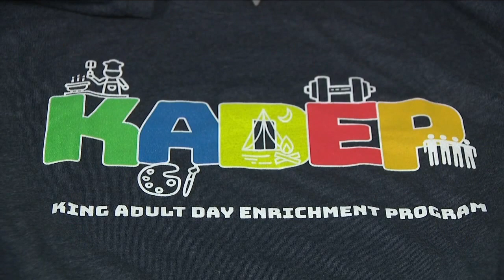Volunteer with personal connection gives back to Rocky Mountain Multiple Sclerosis Center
Debby Laurita has a deep connection with the Multiple Sclerosis Center and the enrichment program thanks to her daughter. After her daughter passed away, Debby said she felt called to give back.